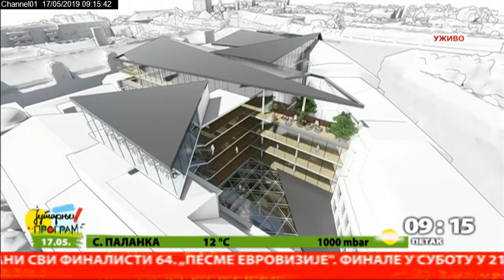BINA 2019 Bratislav Toskovic-Održiva gradnja